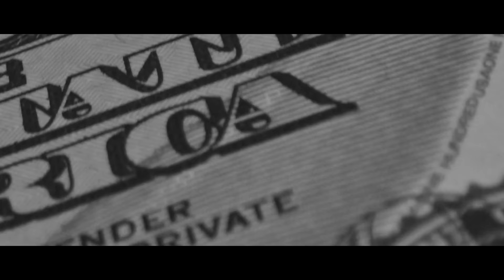Sinners ft. John Mojo - BRUDNE ŻYCIE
❤️Rmedia Ostróda
❤️ DAWID Foto Studio Ostróda
❤️AMK Drwęca Ostróda
❤️HellBoys Ostróda
❤️Black Rose Studio Konin
❤️Pizzeria Kasandra Ostróda
❤️Studio Tatuażu RzeźnINK Konin
❤️ AUTO - MIGOR Konin
❤️BEST - HALL Konin
❤️MAXBET Konin
❤️ Carfar Konin